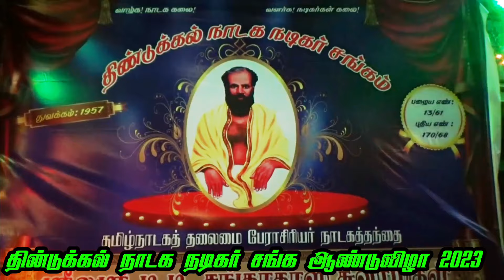தின்டுக்கல் நாடக நடிகர் சங்க ஆண்டுவிழாவில் கலந்துகொண்ட பிக் பாஸ் தாமரைச்செல்வி